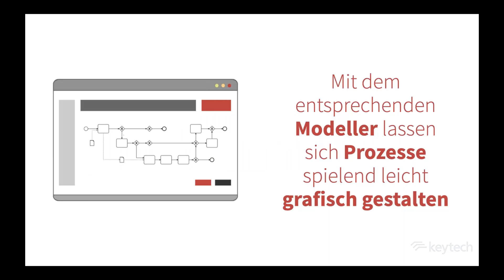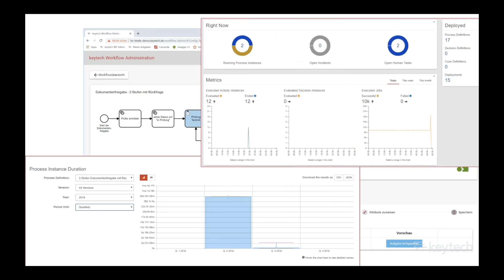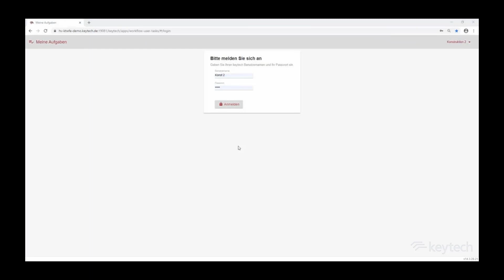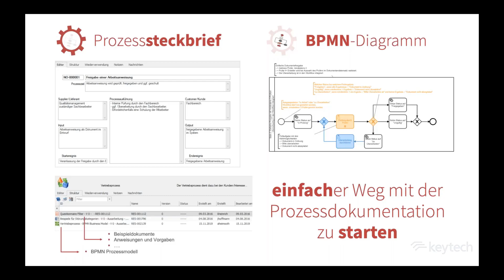keytech Webinar - BPMN Prozessmanagement in keytech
Nachdem wir Ihnen im vergangenen Jahr die keytech workflow engine in einer Sonderausgabe von keytech online grundlegend vorgestellt haben, wollen wir in dieser Ausgabe von keytech online vor allem handfeste praxisnahe Beispiele live am System zeigen.

Webinar Themenpunkte:

- keytech workflow engine und die Gründe für BPMN in keytech
- Praxisnahe Beispiele für BPMN workflows in keytech
- Wie können erste Schritte mit der keytech workflow engine aussehen?

In diesem Webinar geben wir Ihnen den vollen Überblick über die Möglichkeiten der BPMN Engine in keytech und werfen gemeinsam einen Blick auf Anwendungsbeispiele.

angefordert werden.